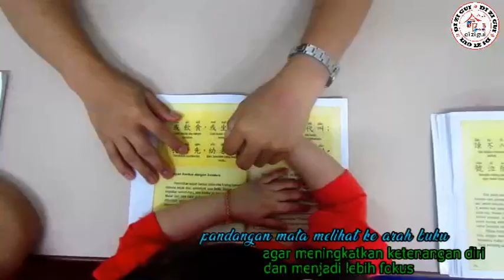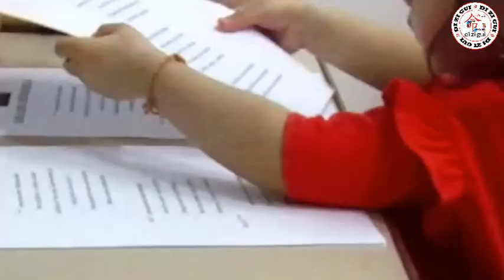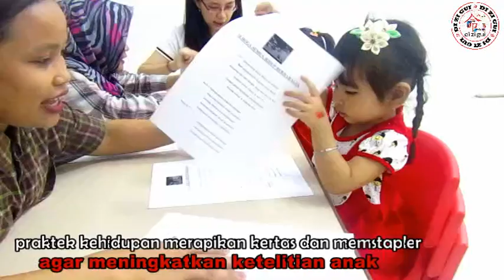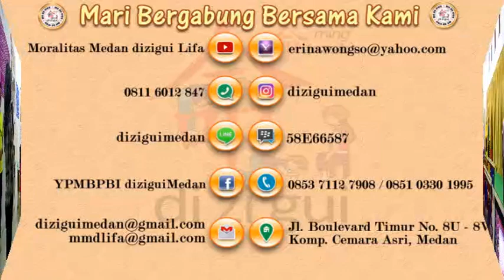PENDIDIKAN ANAK USIA DINI (PAUD) - KAMIS, 11 OKTOBE R 2018